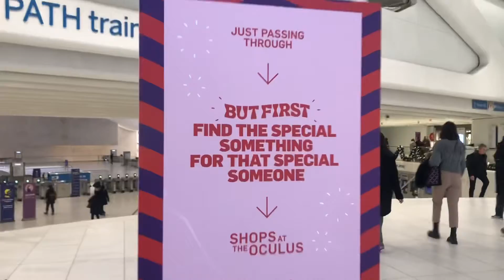Walking the street of little Italy and more